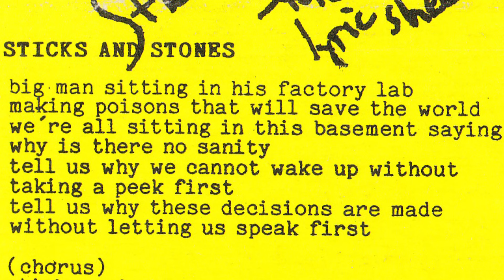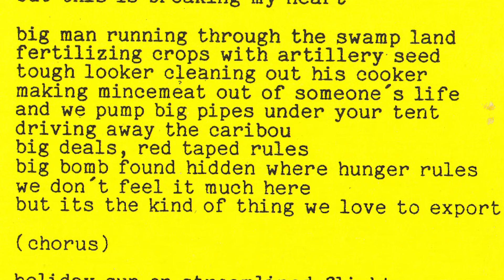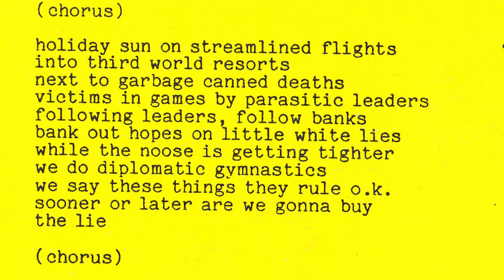L'etranger - Sticks and Stones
Taken from their 1986 E.P. Sticks and Stones this was L'etranger's final release and was soon after rebranded as an Andrew Cash solo record. Bruce Meikle plays bass on this track, while Tim Vesely of the Rheostatics on plays bass on the E.P.'s other songs. Founding bassist Chuck (Charlie) Angus had recently left to begin a life in social service, though he would return to recording and live shows with his roots band, Grievous Angels.